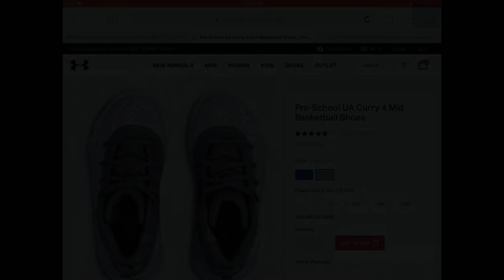Under Amours I like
CHUR